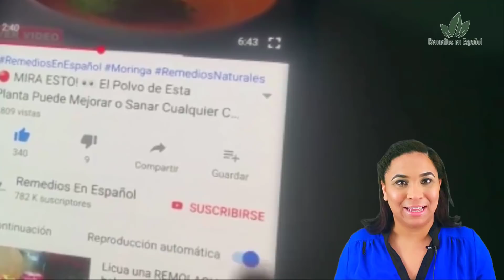🟥 El JUGO DE PAPAS Sirve para TODO! 😯 Pero sólo si lo Preparas de Esta Forma 🥤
Hoy te traemos los beneficios de consumir agua de papas, te aseguro que te encantará saberlo, ademas de que empezaras a consumirla después de saberlos.

Ingredientes:

2 Papas

2 Vasos de agua